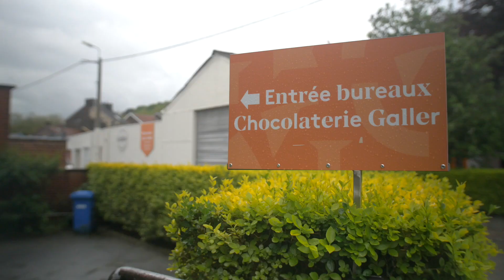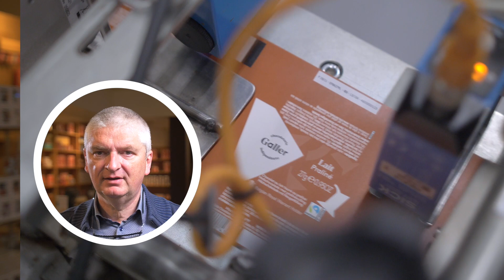Proud of... Galler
Galler became a company for purpose and one of these changes was to move to a collaborative model. Find out what SAP S/4 Hana has put forward for the Galler chocolate factory.